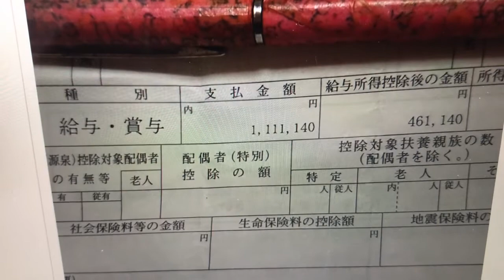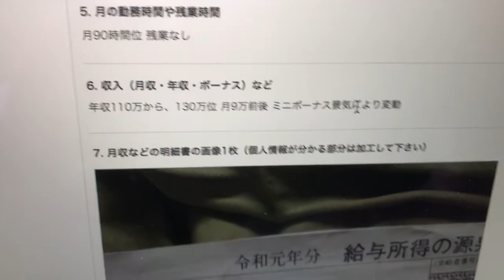ベットメイクのパート13年目の年収